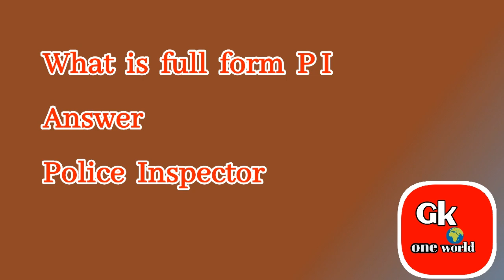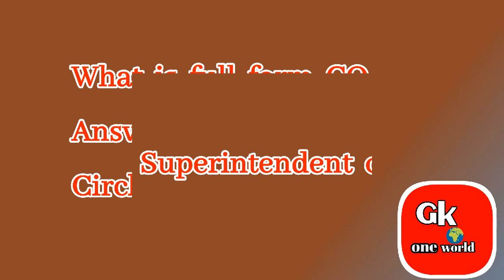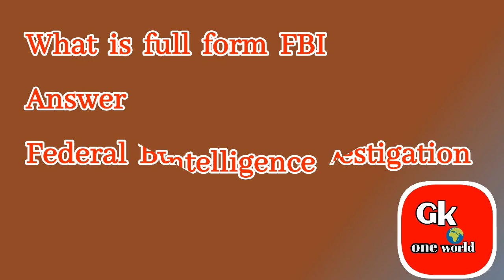Full form of CID, CBI, SI,IG,DIG,FBI,NSG,CISF, ITBP,BSF,CRPF, CPO, PI,DCP,ACP,ADG